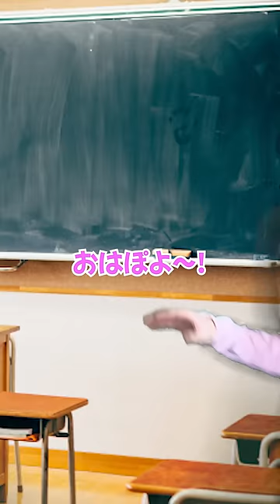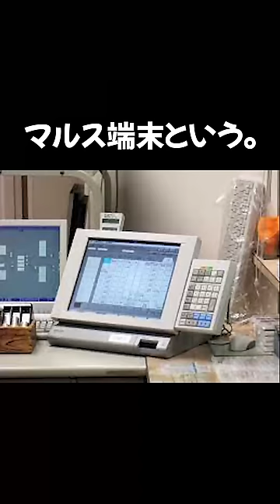【まとめ】駅や学校で巻き起こる爆笑コント総集編 No.34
2024年1月分のショート動画をまとめて見たい方はぜひ観てください！！
新年スタートを切ってくれたショート動画の英雄をご覧ください笑